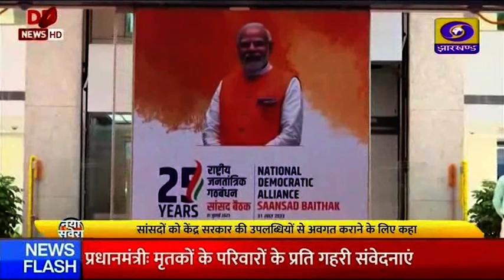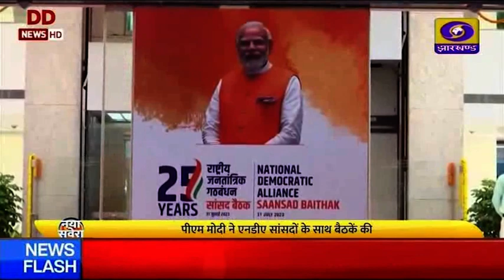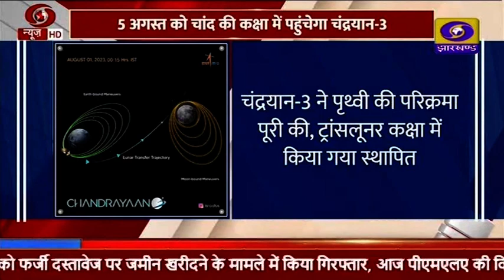दोपहर प्रादेशिक समाचार 01 08 2023